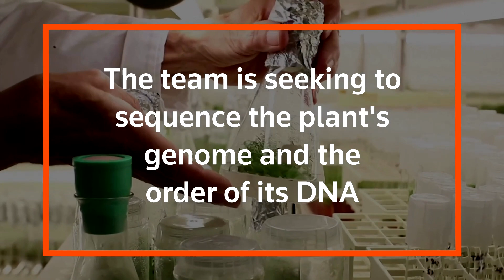A 32,000-year-old plant blooms again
Scientists in Vienna extracted tissue from frozen seeds to bloom a 32,000-year-old plant.